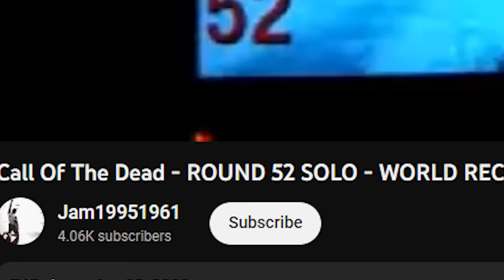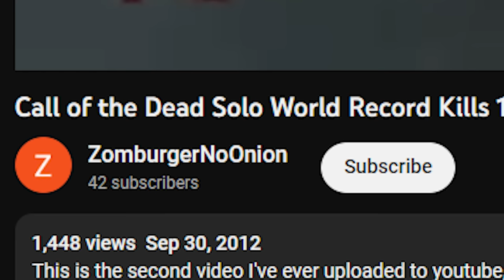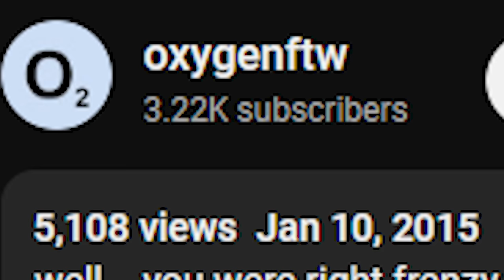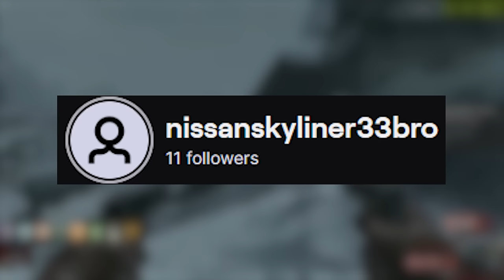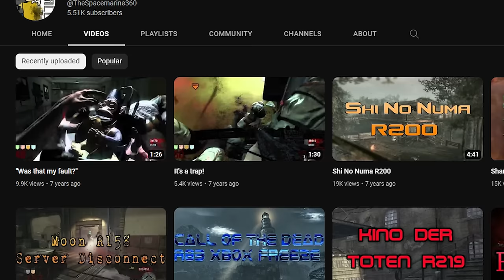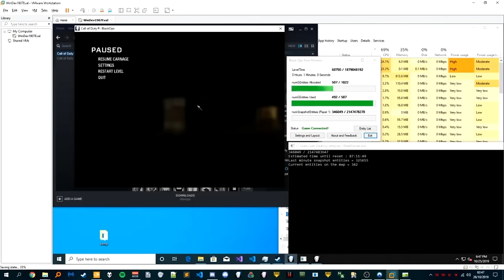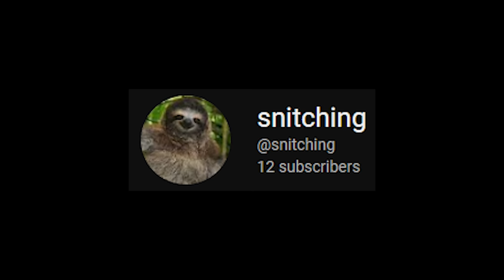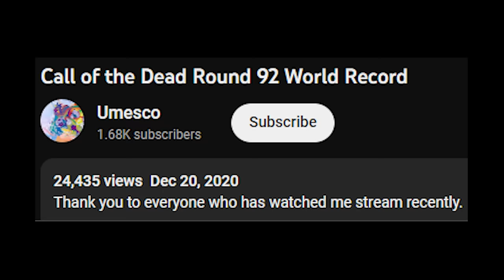Cod Zombies: The Pursuit for The Unobtainable Record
Best way to flop zombies (First 10 Minutes of Vod)

Special thanks to:
Becca & Mr_moonie for helping me find footage of these games

Music/Artists Used:
Karl Casey @ White Bat Audio
Lifeformed OST
Spankey's Quest OST
Broken Age OST